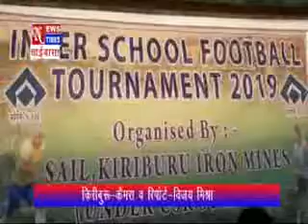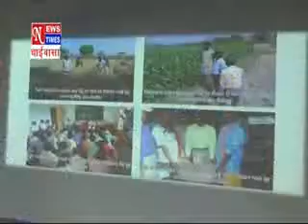NEWS TIMES CHAIBASA 04APRIL2019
चाईबासा की खबरें।।